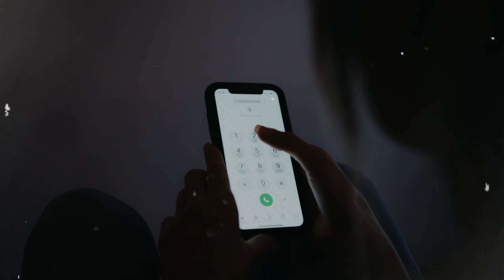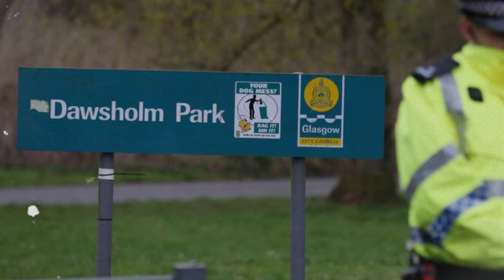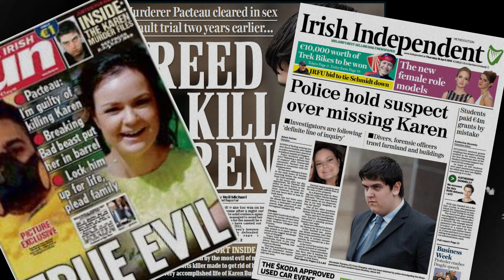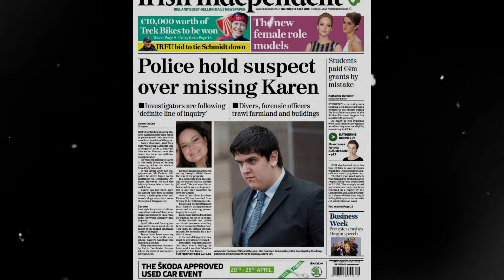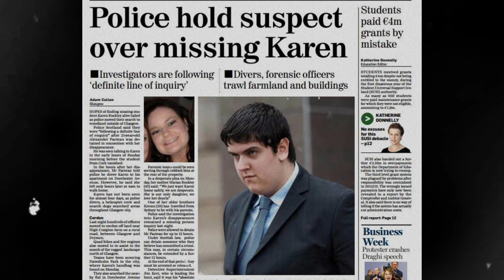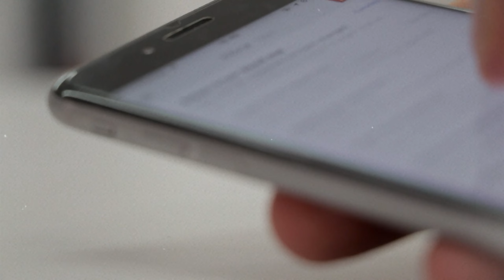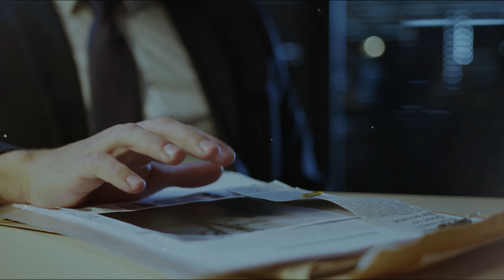Él Le Hizo Algo Que Es DIFÍCIL De Imaginar - El EXTRAÑO Caso de Karen Buckley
Gracias.